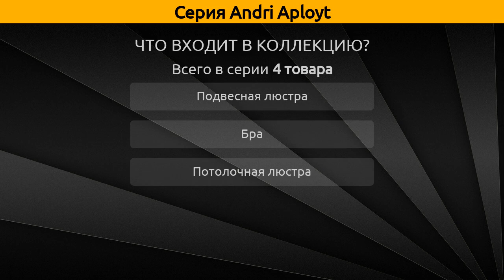Andri Aployt - подвесная люстра, потолочная люстра и бра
Коллекция "Andri" от бренда Aployt включает 4 товара, а в частности это подвесная люстра, потолочная люстра и бра.

Серия Andri Aployt состоит из следующих артикулов:
Подвесная люстра - APL.815.03.10, APL.815.03.16;
Потолочная люстра - APL.815.07.11;
Бра - APL.815.01.02;